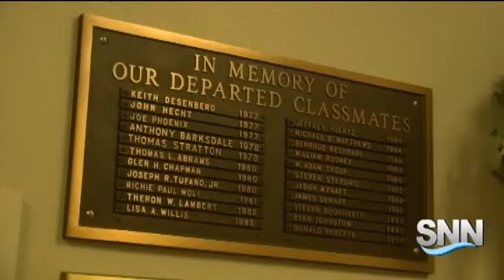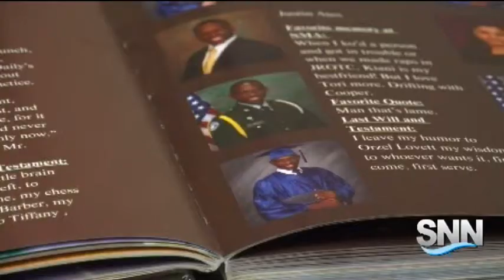SNN: Two Suncoast Teens are Being Rememered Tonight